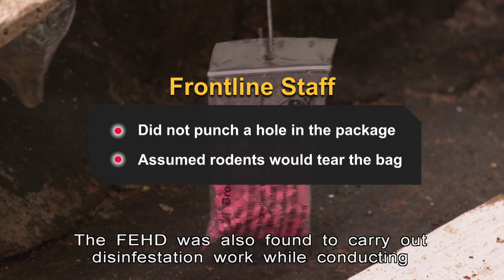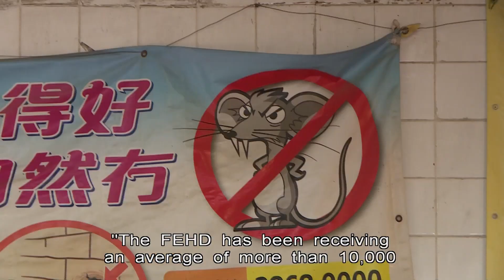Environmental Hygiene Workers Slammed for Poor Handling of Rodent Problems | HKIBC News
Environmental hygiene workers have been criticised for not using rodent bait properly.

The ombudsman also said a twice-yearly survey failed to reflect the actual rat population in the city.